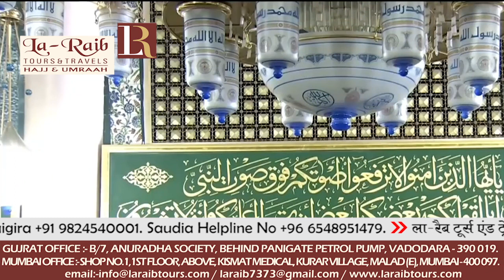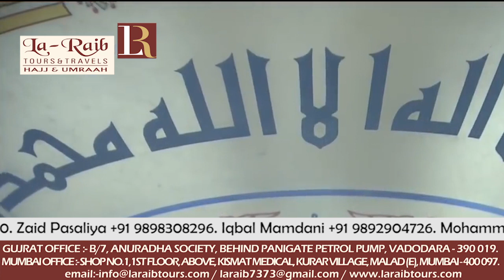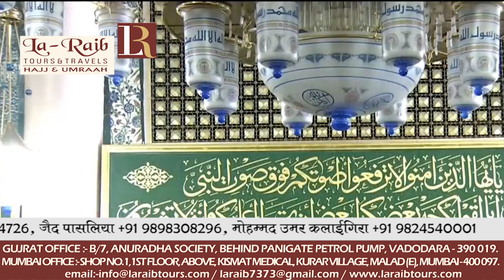17th August 2018 Madeenah Jumua Khutbah by Sheikh Budayr